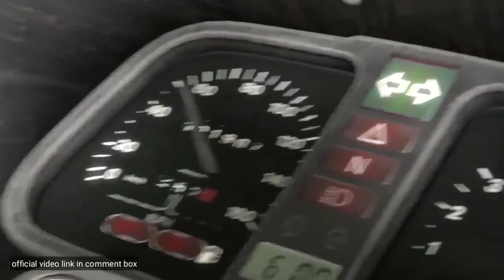Pubg Noob Air Drop looting in pubg | Pubg Animation pubg Animation video new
👉Hii my name is Banty

👉it's my  video bro
    So   Hii friends app ku me re channel par spygate he me app ke Pubg Animation reality video uploaded karathalu Pubg ka bast video uploaded karatehu  so sopot  kar yes me app ku or bast Pubg Animation foney video  layugaa  THANKS brother ❤

   Me odica state  se hu 🙏🙏🙏

Animation, Game,
 playerunknown's battlegrounds,
Noobs Air drop looting in PUBG,
pubg, funny, animation,
video, player, unknown,
battleground, pubg animation,
 Individual, against,
the four, the,
SFM,
SFM animation,
game pissa,
game,
gamingPUBG,
pubg, funny,
 animation,
video, player,
unknown,
battleground,
 pubg animation,
the,
 SFM,
SFM animation,
 game pissa, game, gaming, noobs, looting, air drop, air, drop

Noob Air Drop looting in pubg | Pubg Animation
PUBG KING